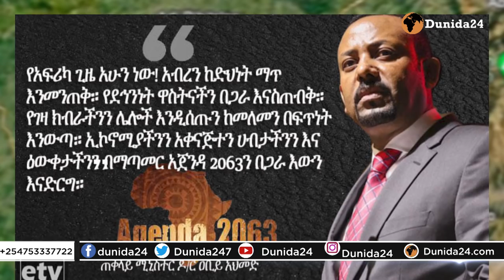DEGDEG:TPLF LAWAREEGTAY XDUUDKII AY RADINAYEEN IYO DHABARJABKA KU DHACAY ABIY AXMED IYO ERITREA.